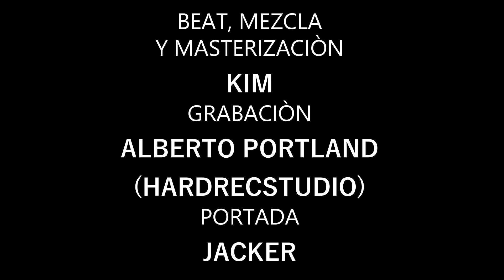JACKER, CRONICO JM, POETA OKULTO & EDDO MC - SIN LIMITES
BEAT, MEZCLA Y MASTERIZACIÒN - KIM
GRABACIÒN - ALBERTO PORTLAND (HARDRECSTUDIO)
PORTADA - JACKER